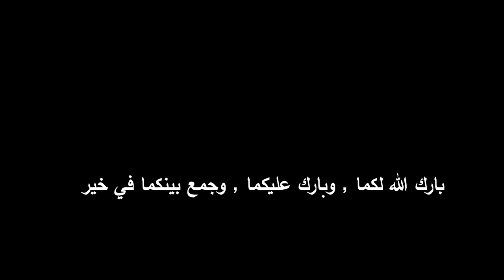Zakaria's wedding video 2021